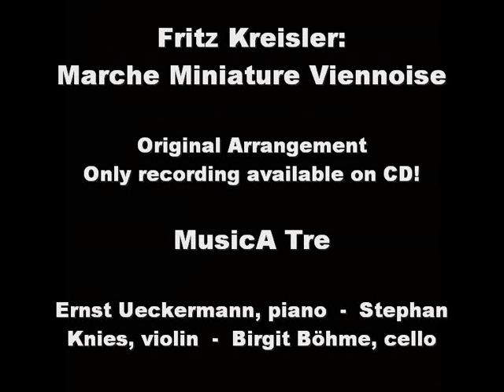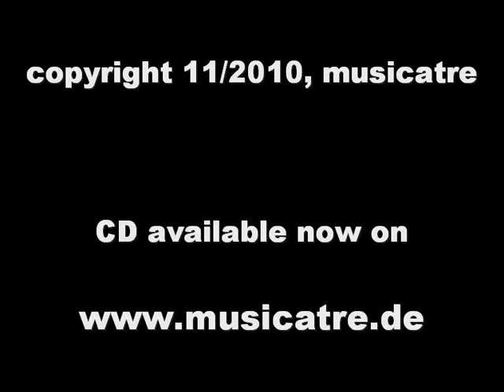Fritz Kreisler: Marche Miniature Viennoise. From: MusicA Tre West-Eastern Divan CD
Fritz Kreisler´s rare own arrangement for piano trio of his "Marche Miniature Viennoise", originally for violin and piano.

With MusicA Tre: Ernst Ueckermann, piano, Stephan Knies, violin, Birgit Böhme, cello. Recorded 2010.

Audio track from "Fritz Kreisler - Sergej Rachmaninov: Piano trios. A West-Eastern Divan".